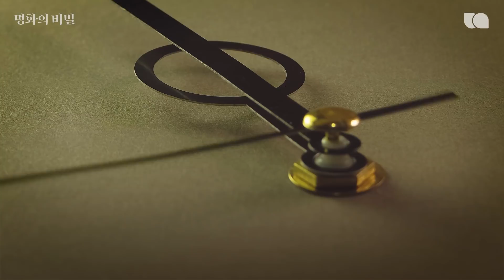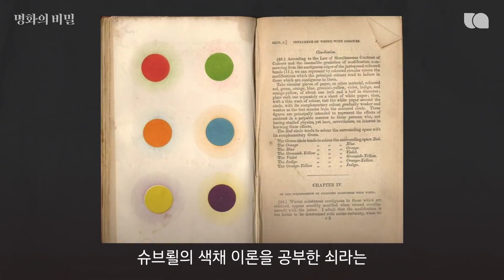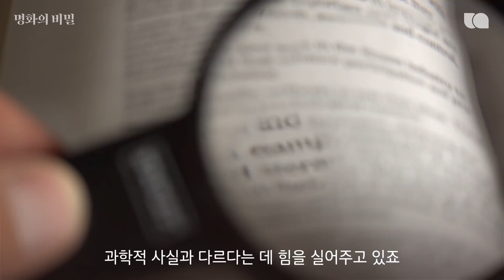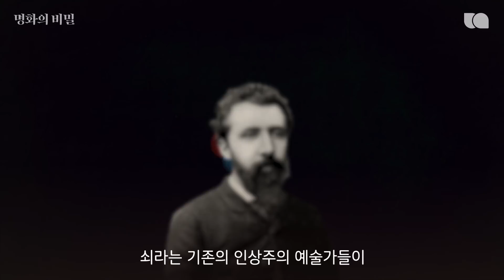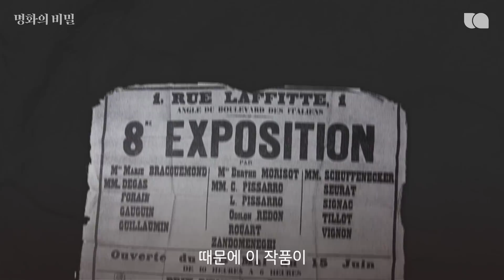이과 마인드로 예술하면 벌어지는 일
조르주 쇠라의 그랑드자트 섬의 일요일 오후 속 숨겨진 비밀